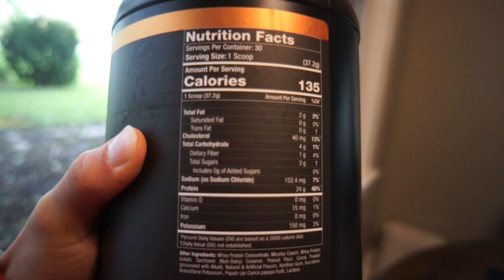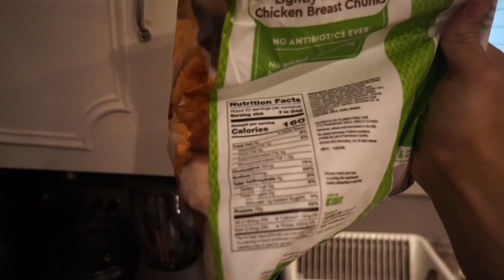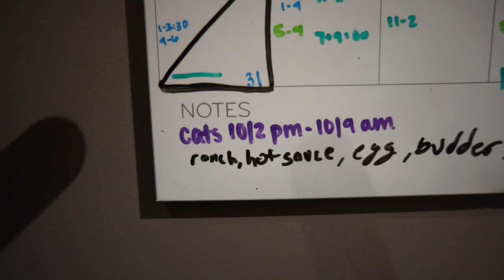How To Start a Bulk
Support me:

Code: Joseph

Code: JOSEPH or Chef

Code: Joseph

Code:Joseph